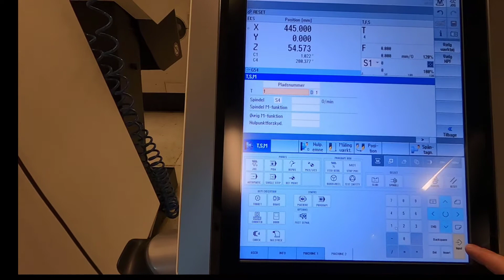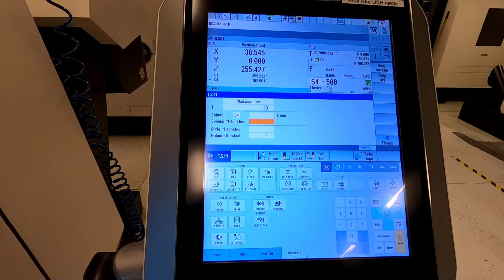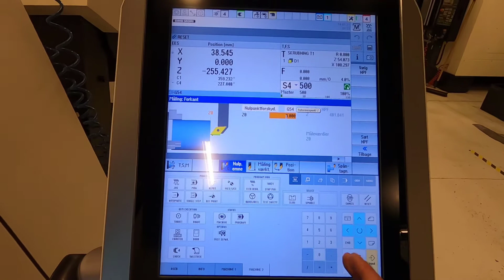CLX 450 Nulpunkt